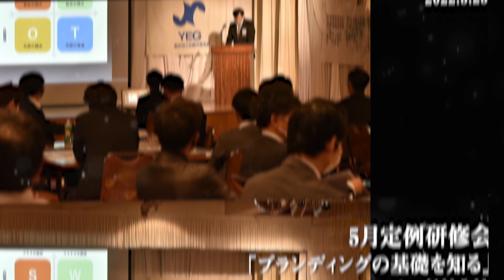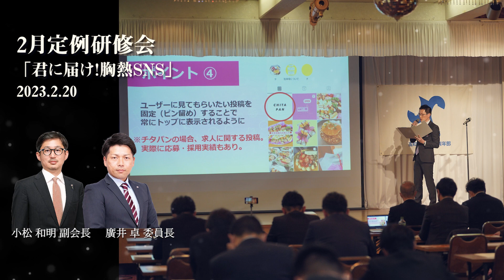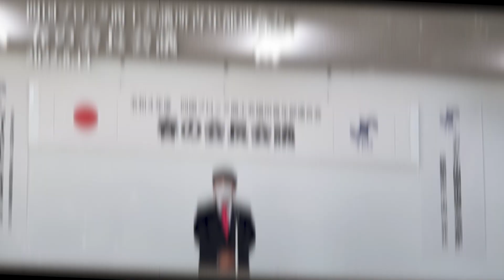高知商工会議所青年部 令和5年度プロモーションビデオ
高知商工会議所青年部（高知YEG）では令和5年度 第37代 三宮 幸弘会長のもと、計6つの委員会と2つの実行委員会、総勢132名のメンバー構成にて令和5年度がスタートいたしました。

令和5年度スローガン
「築いてきた今日、繋いでいく未来
～出会いは成長の種～」

【運営方針】
・組織増強について
現在、会員数に対する実働は、半数程度の40％～50％です。会員活動率を高め
るための取り組み強化を行い、70％以上の活動率を目指します。同時に3 年で
既存会員の約半数が卒業するため、会員拡大も積極的に行います。

・女性活躍、若手の育成について
女性メンバーは少しずつ増加しており、女性が輝き、活躍できる環境を作ります。
そして、現在、高知YEG 会員の約70％が40 歳以上です。今までに得た知識と
経験を若手に伝え、未来の青年経済人の成長を助けていきます。

・長期ビジョンについて
過去10 年の歴史、この先10 年の未来を組織全体で学ぶ機会をつくります。自
ら責任を持って役職に挑戦できる組織風土を醸成することで、YEG への愛着や
信頼を高め、高知YEG の更なる発展に繋げます。

・広報、ブランディングについて
青年部活動をHP やメディア、SNS を活用して積極的に内外へ広め、メンバー
が高知YEG を誇りに思える活動をします。また、ブランディング活動をするこ
とで地域社会への認知度を高めて入会促進に繋げます。

・研鑽と交流について
様々な業種の経済人が集まるYEG 内で資産運用などの研鑽をする機会を作り、
リーダーとしての資質を高めます。更に、ビジネスにもつながる交流の場を設け、
仲間同士の交流や親睦を深めた上で、自己研鑽・自企業発展へと繋げます。

・連携について
高知県連、四国ブロック、日本YEG と単会の枠を超えて活動することは、貴重
な経験と財産となります。これからの高知YEG を担う若い世代を中心に出向者
を輩出し、地域経済を支える未来のリーダーを育てます。